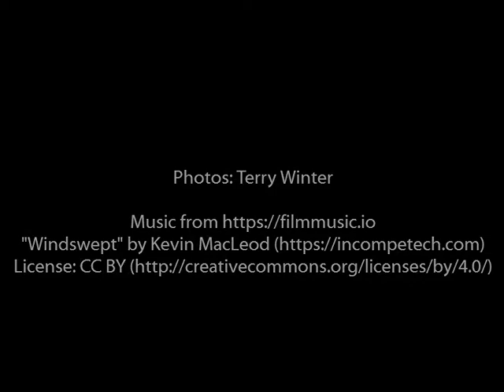Scottish Wildlife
A selection of wildlife images taking in Scotland during numerous family holidays